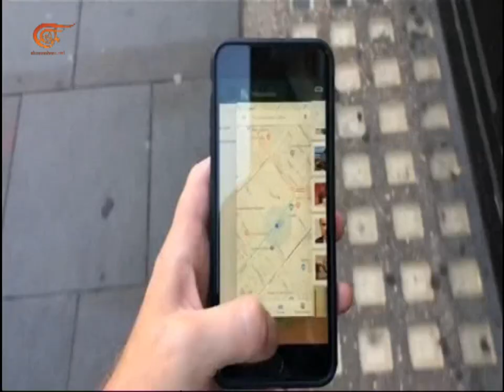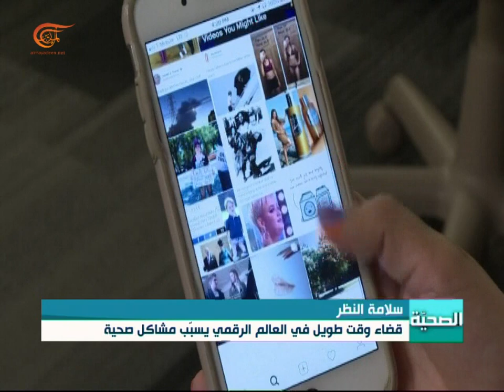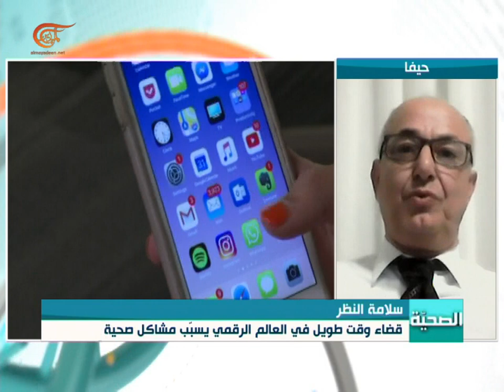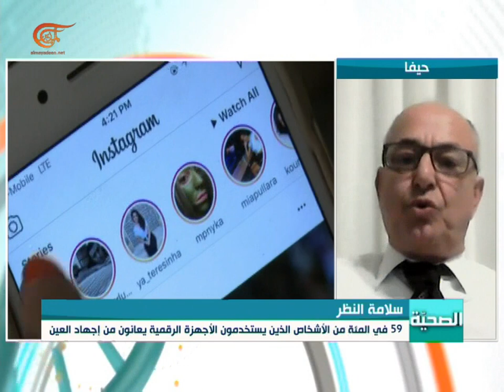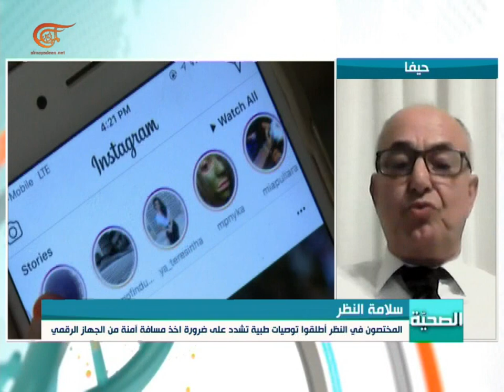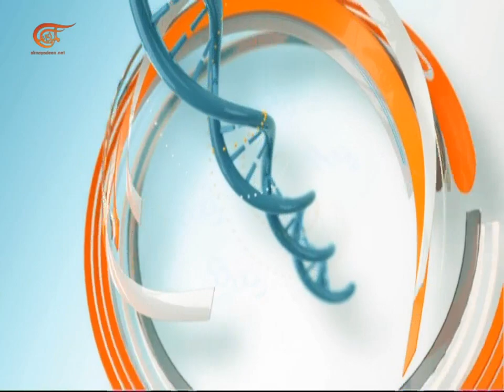الصحية | السلوك الرقمي.. كيف نحمي أبصارنا؟ | 2021-12-17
قادة الاتحاد الأوروبي يتعهدون بتسريع عمليات التطعيم ضد فايروس كورونا وبتمديد التطعيم للجميع وإدارة الجرعات المعززة.
السلوك الرقمي وتأثيره على البصر والعينين الوقاية والإجراءات المبكرة خير من قناطير العلاج لاحقاً.
فيضانات إربيل تودي بثمانية أشخاص على الأقل وتحذيرات رسمية من حدوث فيضانات إضافية بسبب غزارة الأمطار.

الشخصيات المشاركة: يوسف ناصر الدين - رئيس جمعية أطباء العيون الفلسطينيين السابق

00:00مقدمة الحلقة
37:15 تأثيرات السلوك الرقمي على البصر
46:10ضرر السلوك الرقمي على عيون الأطفال
48:00ما هي وضعيات استخدام الأجهزة الإلكترونية والتي تؤدي إلى إيذاء النظر